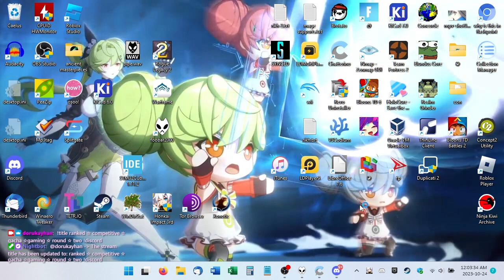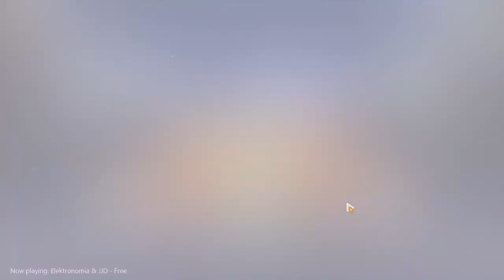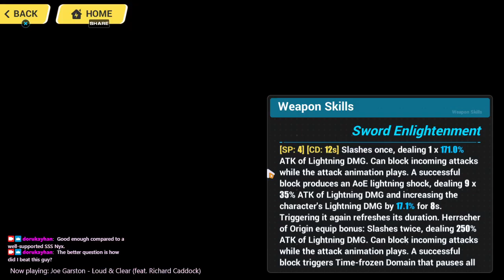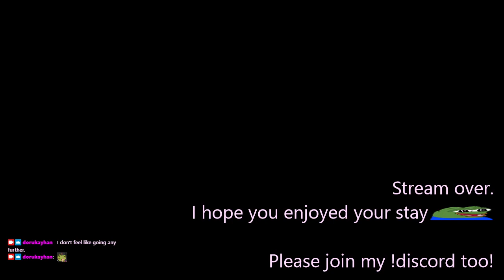2023-10-24T04:03:14Z (☆ unga ☆ bunga ☆)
A quicker run starring ✨ranked✨competitive✨endgame✨ (in turn starring the wrong sentient shapeshifting main battle power tool being used for the job).

0:00:00 - Stream begins
0:01:29 - Login, dailies, "dailies" (like APHO gacha)
0:37:08 - Superstring Dimension: Agony 3 (361D) (Perilous vs Diabolic Kevin @ 56:17)
0:59:01 - SD ends - more "dailies" and pressing shop buttons